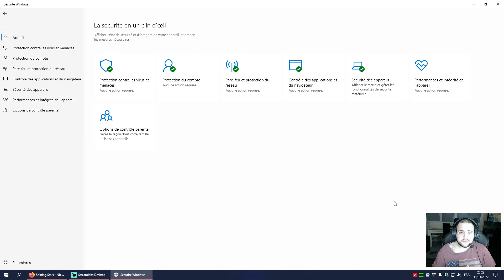MB FBI n°004 - "J'ai installé deux antivirus pour doubler la protection !"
Mon logiciel antivirus laisse parfois passer des virus. Du coup, j'en ai installé un deuxième. Comme ça, double protection ! Et on sait tous que deux têtes valent mieux qu'une, non ? C'est une FAUSSE BONNE IDÉE !